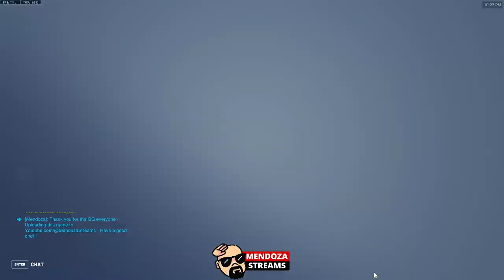Competitive / Reinhardt / D.VA /